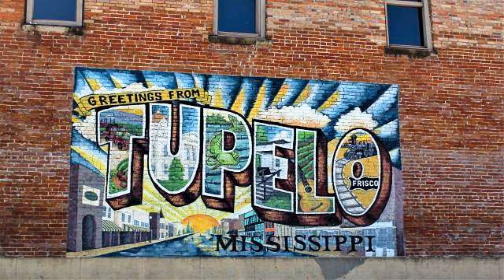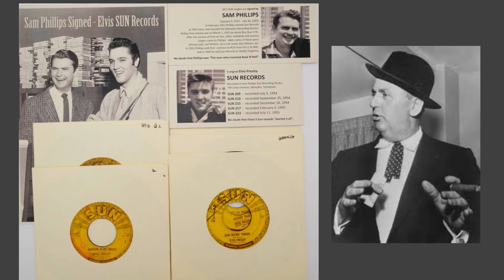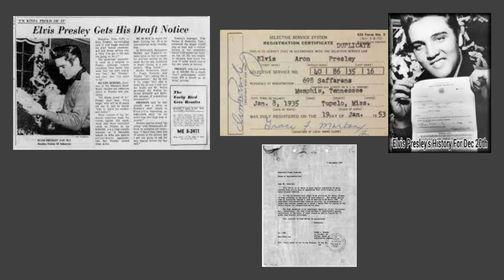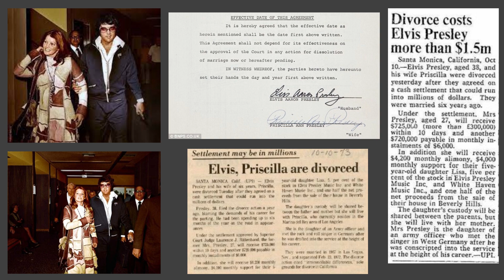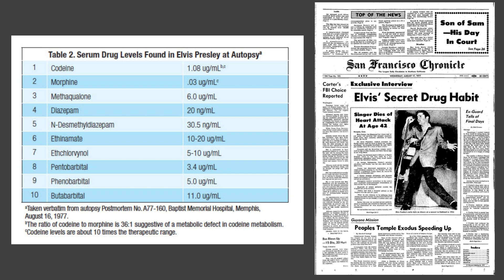EP 14 The Hillbilly Cat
Welcome to Big Papa Rob Podcast Story Rewind, I’m Big Papa Rob. Here I rewind the story of a person, place, or thing and tell you where it originated from.
This story is about a person who had 149 hit singles on the Billboard Hot 100 but never learned to read music. One other thing about this person, they had a seventh-Degree black belt in Karate. Stick around to find out who I am talking about today.